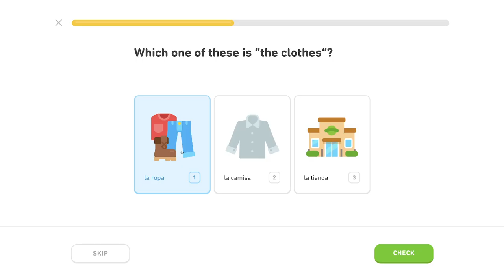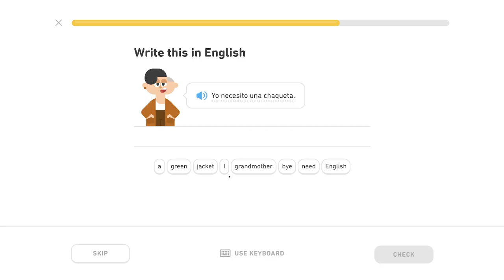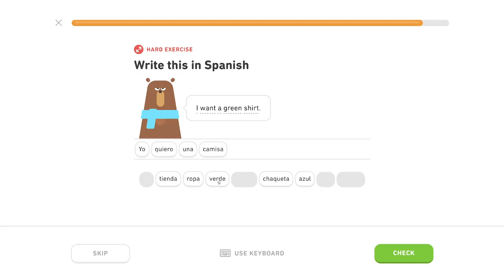🇪🇸 Nákupy - Level 0/5, lekcia 0/4 - Španielsky s Yetim